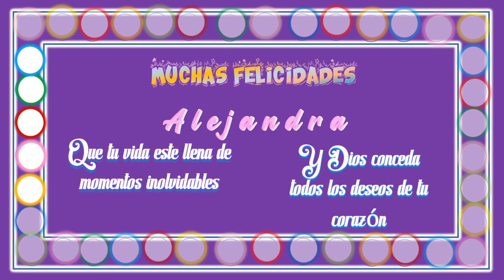Feliz Cumpleaños ALEJANDRA! 🎈🎉🎂